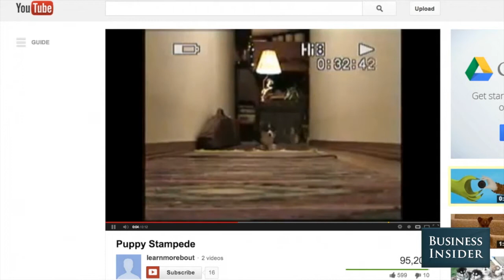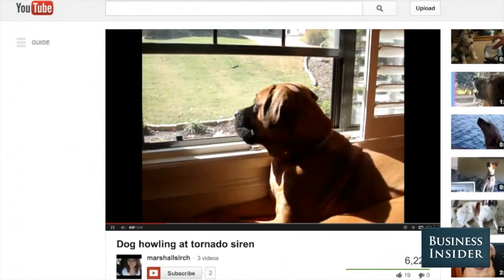Why Dogs Howl And Growl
ASPCA science advisor Dr. Stephen Zawistowski explains why dogs howl and growl.